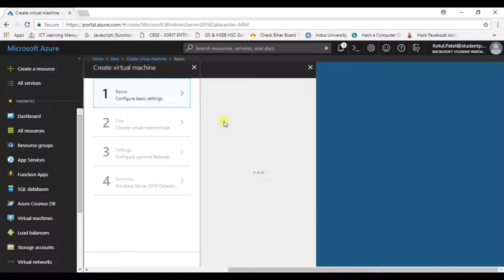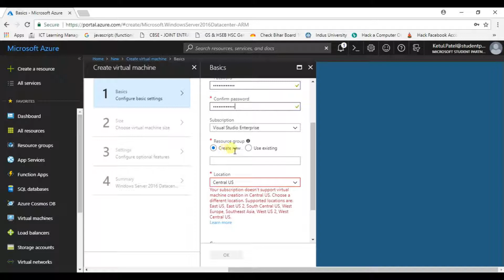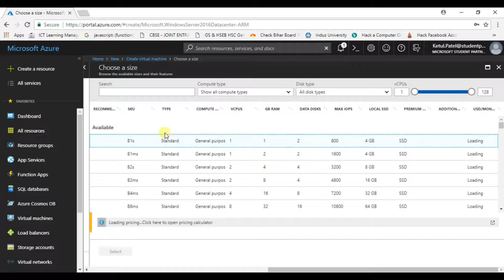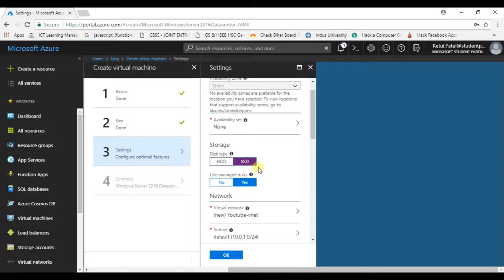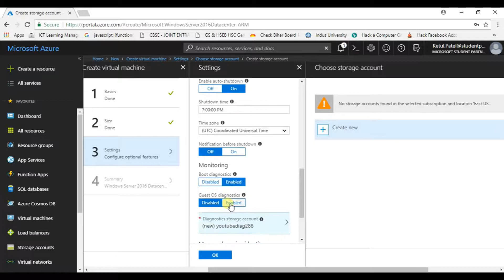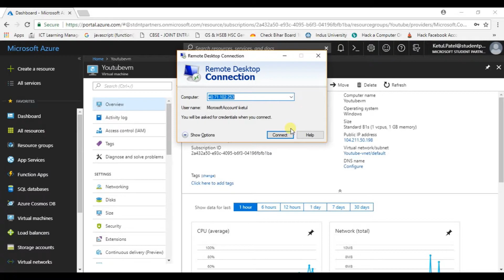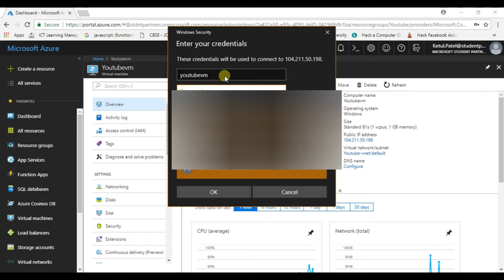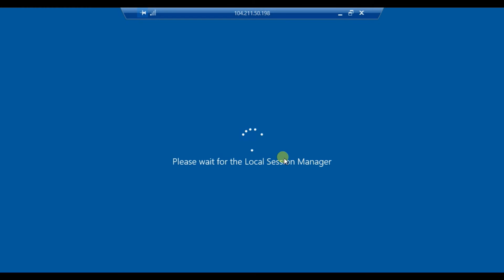How to Create Virtual Machine Using Azure Cloud | Compute Services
This video will show you how to create a Virtual Machine on Azure Cloud using the compute services available in azure cloud. In this video we will going to create a Windows Server 2016 Data Center.